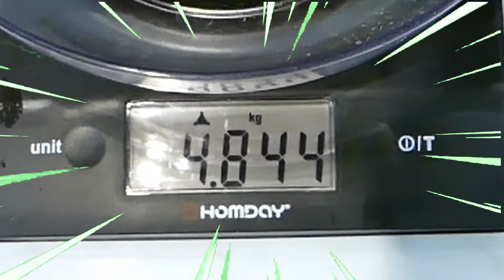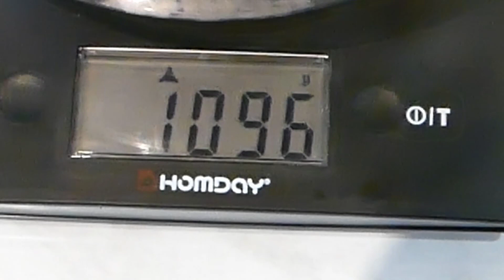🥗🥗Ensalada GIGANTE 4k🥗🥗, RETO de COMIDA CASERA!!!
En el video de hoy me como una ensalada 🥗🥗de 4kg, uno de los retos más duros a los que me enfrentado.
Aunque me asegure de añadirle buenos y sabrosos ingredientes, 4kg no deja de ser una ensalada bestial y dura de comer.
- Te recuerdo que puedes retarme a hacer tu reto, toda la info la encuentras en el siguiente video🔽🔽🔽

In today's video I eat a 4kg salad, one of the toughest challenges I have ever faced.
Even if I make sure to add good and tasty ingredients, 4kg is still a beastly salad and hard to eat.
- I remind you that you can challenge me to do your challenge, you can find all the info in the following video🔽🔽🔽